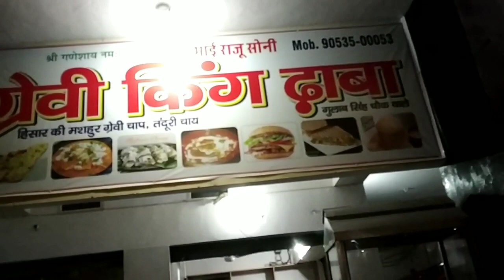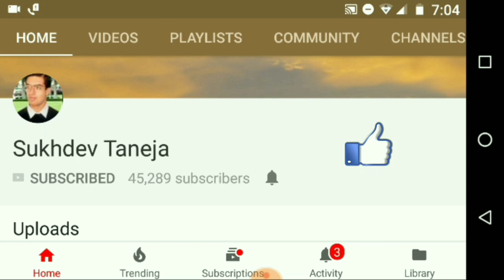होटलों में शाही पनीर कैसे बनती हैं / Hotel mai Shahi Panner Kese Banti Hai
Watch Video related to Spicy Food in Indian Market

Shahi Panner
Shahi Panner Recipe
Shahi Panner Making